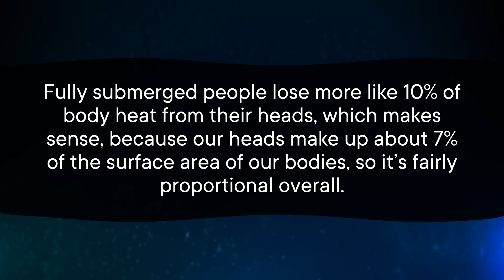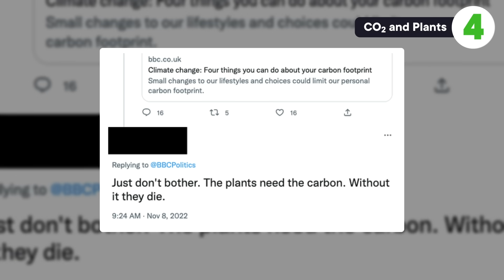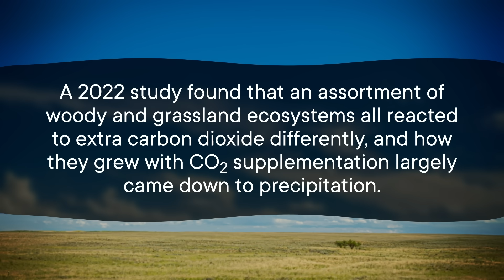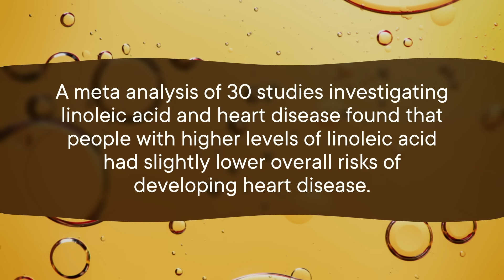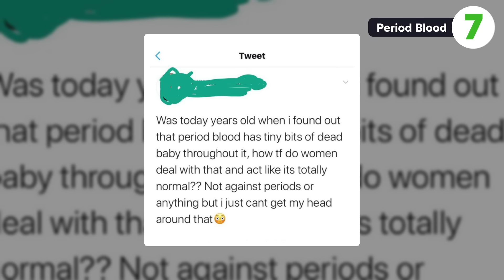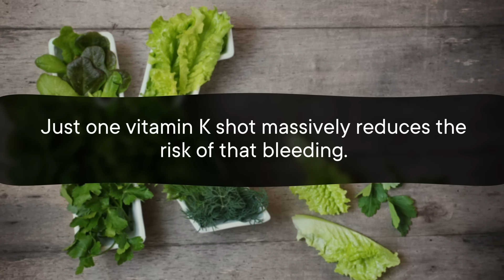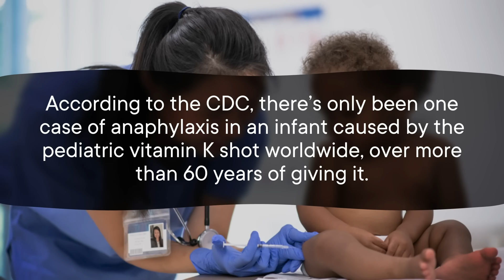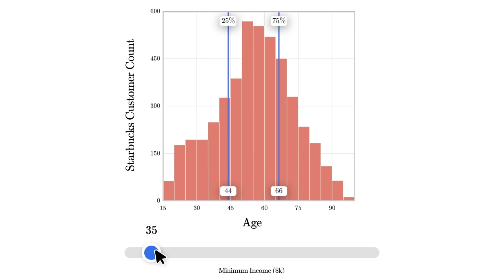8 Terrible Science Takes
Have you ever seen a science take on the Internet that you're pretty sure is wrong, but you aren't sure how to break it down? Well good news, we are taking care of that for you! Here are just 8 of them, from climate myths to health scares, all explained and fact-checked for your enjoyment.

0:00 Intro
0:43 Losing Heat out of Your Head
2:19 Alpha Dogs
3:33 Iceberg Melting
4:43 CO2 and Plants
6:44 Seed Oils
8:41 Wi-Fi Danger
9:31 Period Blood
10:10 Vitamin K Shots
12:17 Conclusion

Correction:
10:55 This box warning is primarily for patients getting a dose directly into their bloodstream, not into muscle.